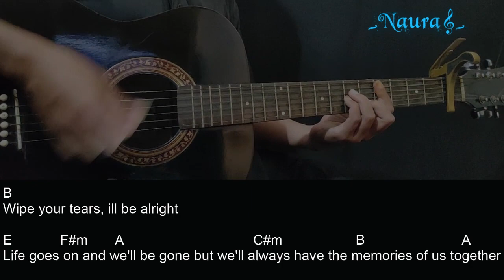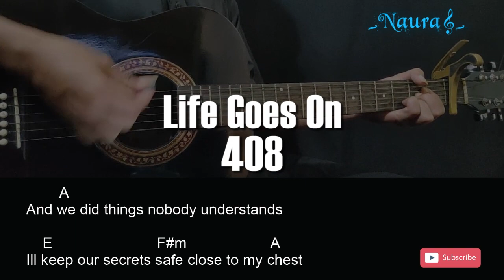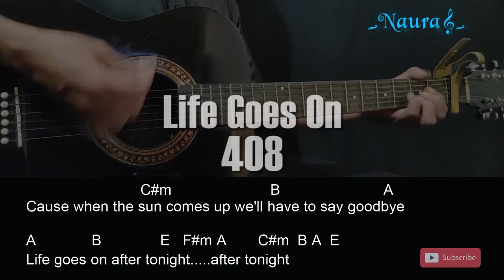408 - Life Goes On Guitar Chords Lyrics